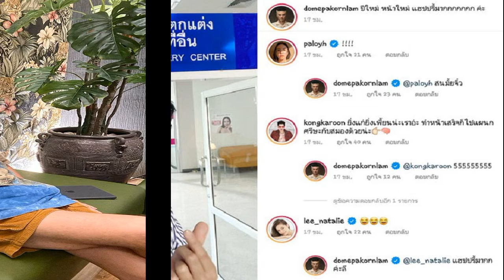ป๊อก มาร์กี้ ตอบชัดหลังชาวเน้ตสงสัย แต้ว ณฐพร ร้องเพลงก้มต่ำ